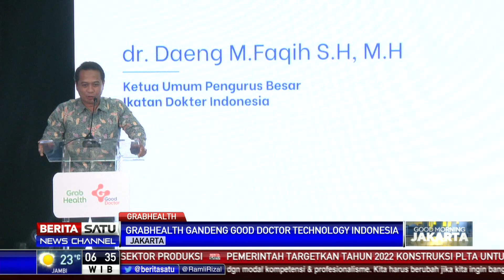Grab Resmi Luncurkan Layanan Kesehatan di Aplikasi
Aplikasi transportasi berbasis digital Grab resmi meluncurkan layanan di bidang kesehatan yaitu Grab Health. Grab Health memungkinkan masyarakat berkonsultasi dengan dokter dengan biaya terjangkau.

Facebook.com/BeritaSatu
Youtube.com/BeritaSatu